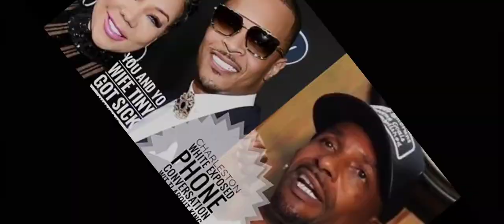CHARLESTON WHITE GETS IN HEATED ARGUMENT WITH T.I AND TINY OVER SON AND PAST ACCUSATIONS!